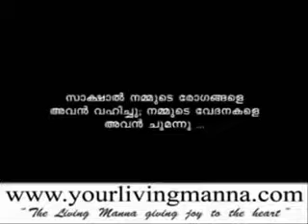செய்தி:- Pr. ஜான் வர்கீஸ் (முட்டம்ஜீ வர்கீஸ்)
Pr. John Varghese (Muttom Gee Varghese)